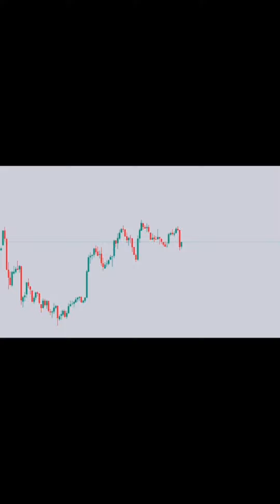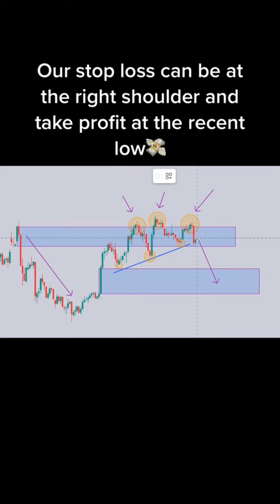Daily Online Forex Trading Beginner, Forex day trading